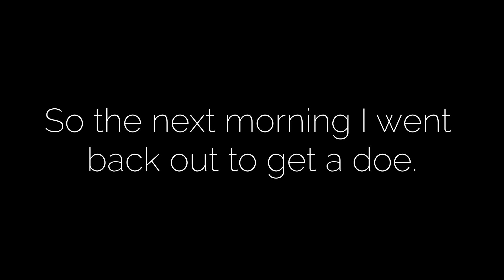WI DOE Harvest | Balancing the DEER HERD | Doe Factory Management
I capped off my 2018 deer season with a doe!  Here is the video of the hunt!